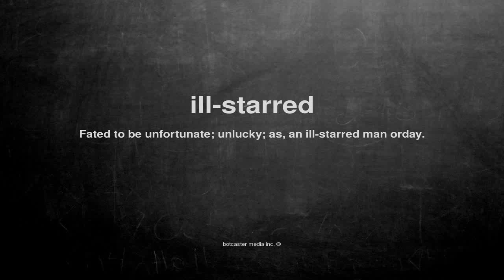What does ill-starred mean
What does ill-starred mean in English?